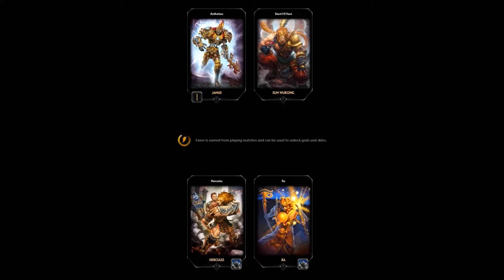Gods at war - an introduction with Aethetius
We get introduced to Smite by my good friend Aethetius and he explains what is required of us.